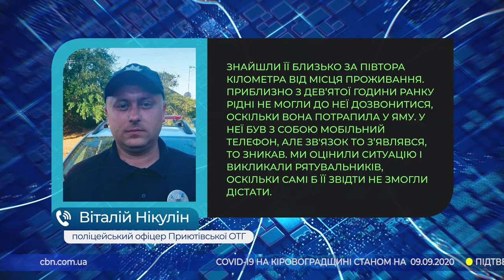Головні новини Кіровоградщини | 9 вересня 2020 року | телеканал Вітер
У випуску:

* вночі у середмісті Кропивницького вибухнуло авто підприємця;
* в Олександрійському районі 77-річна бабуся впала у триметрову яму, де пролежала чотири години;
* гостро не вистачає кваліфікованих медиків у Центральній міській лікарні Кропивницького;
* через помилку законотворців агітпродукція буде вважатися підкупом виборців, але не вся;
* за порятунок кошеняти - розбірки з поліцією;